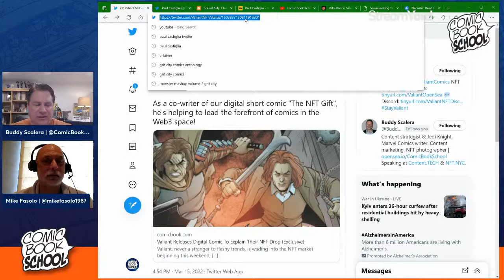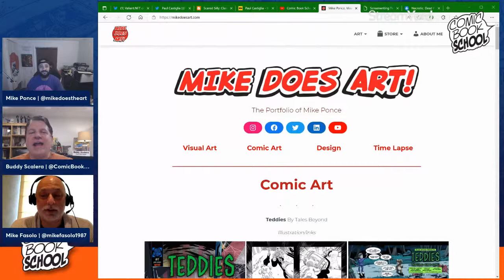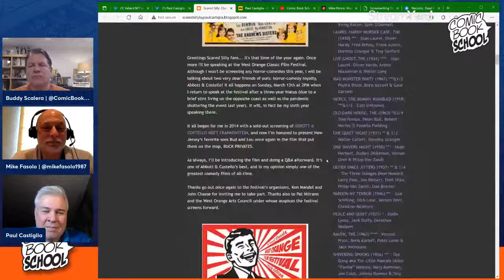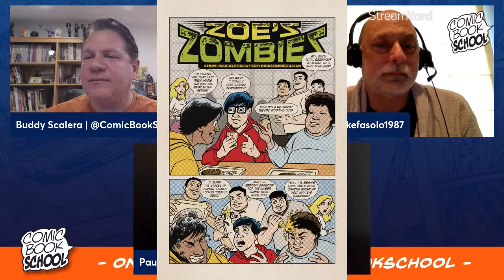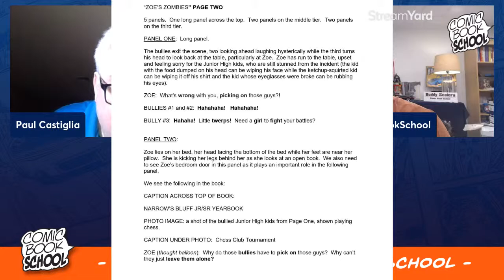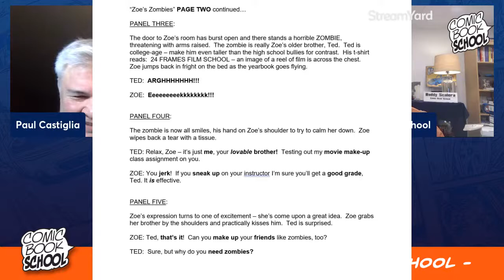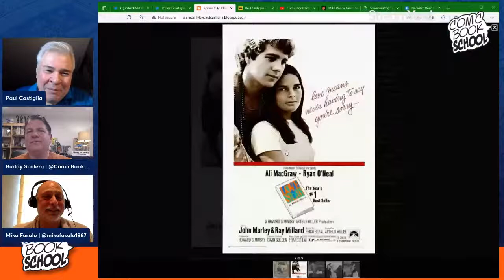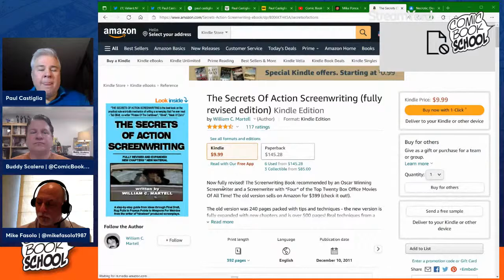CBS|Live - Paul Castiglia - Archie Comics Writer - Toy Writer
Buddy Scalera and Mike Fasolo talk to longtime comic book writer Paul Castiglia, who is best know for his work writing Archie Comics. He also has written all-ages comics, copywriting for toy companies, and even non-fiction books.

8:00 PM EST
YouTube Live
Facebook Live

HOST: Buddy Scalera, founder of Comic Book School and comic book writer
CO-HOST: Mike Fasolo, 3-time Emmy Award winning television writer
GUEST: Paul Castiglia, comic book writer
POP-ON GUEST: Mike Ponce

ENGINEERS:
D. Alley
Rob AnderSIN